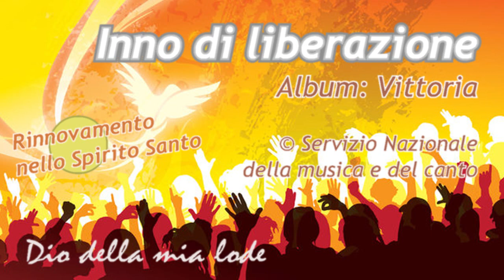RnS - Inno di liberazione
Autore: B. Conte - G. Ferrante
Album: Vittoria!